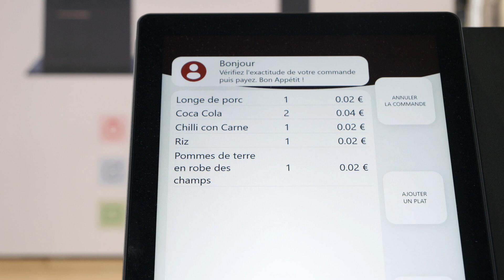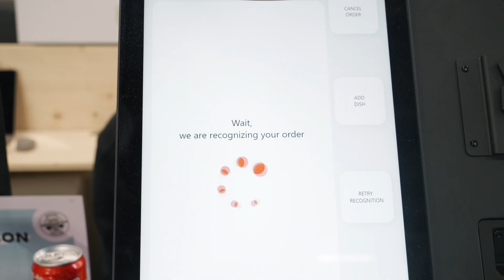Smart Checkout Solutions: Speed, Accuracy, and Savings for Modern Restaurants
Our company was founded two years ago. We wanted to address the issue of long queues in self-service restaurants and canteens. We developed the solution to tackle this using AI and computer vision to reduce waiting times. Our image recognition technology brings significant business benefits. We can reduce customer checkout times from 40s to 3 to 5 seconds. This reduced waiting time translates into more satisfied customers. Automating the checkout process reduces labor cost and requirements, saving the company money, and freeing up staff for other areas where they may be more needed. Our technology offers unique benefits over competing solutions. We can recognize individual menu items, not just set plates. We can even recognize dishes if the plates are overlapping. This gives our solution great versatility and saves our customers a lot of hassle. Our built in scales allow us to check out items that are priced by weight. Our anti-fraud system recognizes foreign objects that interfere with recognition and request that they are removed. We are open to partnerships with all future oriented companies with an interest in our technology. So please don't hesitate to get in touch.